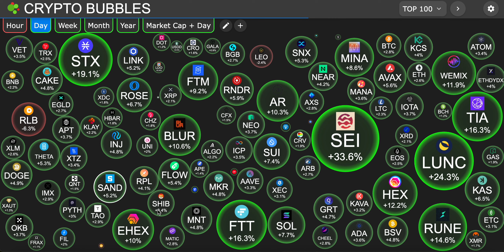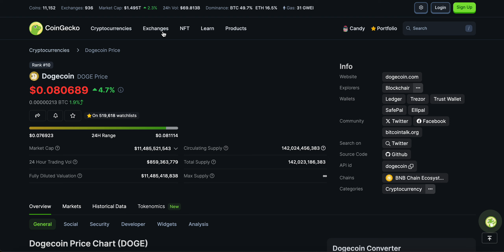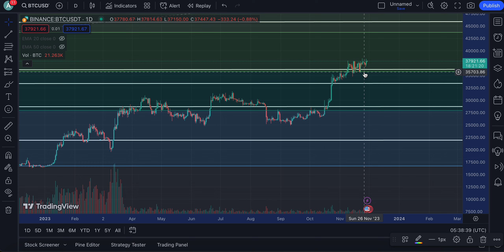DOGECOIN (DOGE) INVESTORS LOOK AT THIS !!!!!! | GOD CANDLE LOADING… | DOGECOIN PRICE PREDICTION🔥